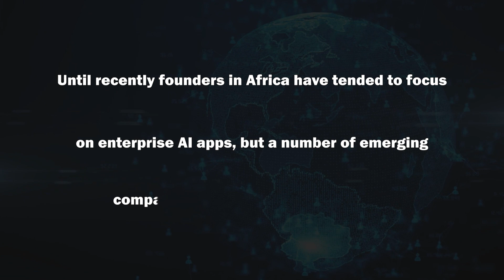Emerging African AI Startups: Driving Innovation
In Africa, the adoption of artificial intelligence (AI) is on the rise, with technology startups leading the way. The introduction of ChatGPT last year has sparked a trend in AI exploration and implementation across the continent. While Africa has been known to lag behind in embracing new technologies, countries like South Africa, Kenya, and Nigeria are making significant strides in AI development.

0:00 Intro
0:10 Africa Countries
0:31 GreatFit AI
0:48 GreatFit Chat
1:01 Outro

These three countries are attracting a large share of foreign venture capital investment, accounting for more than 90% of the total funds coming into Africa, as reported by the African Development Bank. While enterprise AI applications have been the primary focus for many African founders, a new wave of startups is emerging that are utilizing AI to directly engage with everyday users.